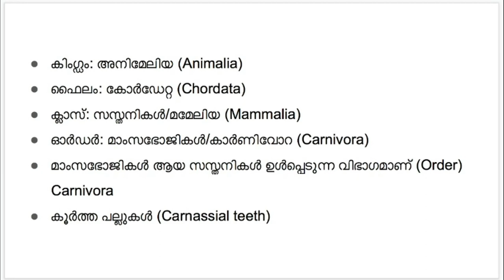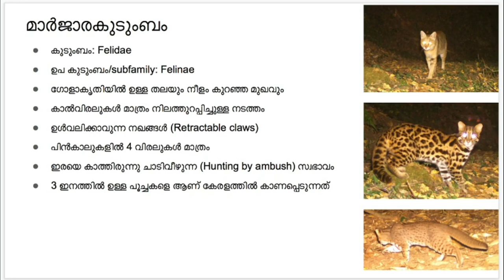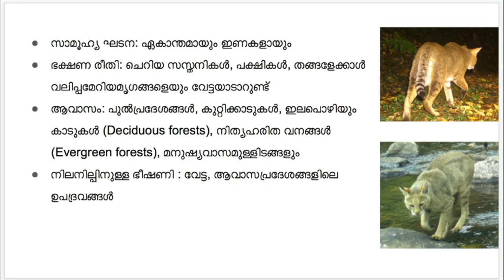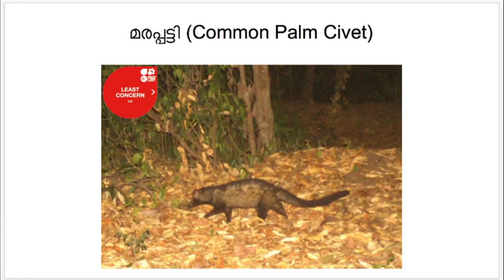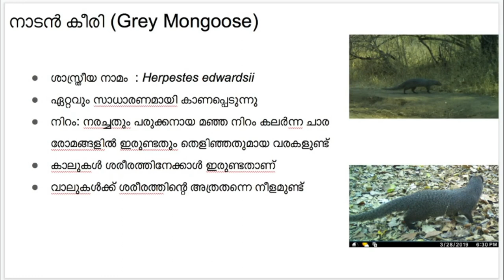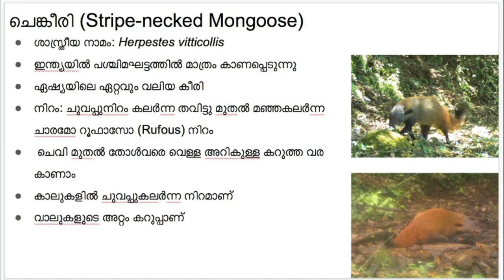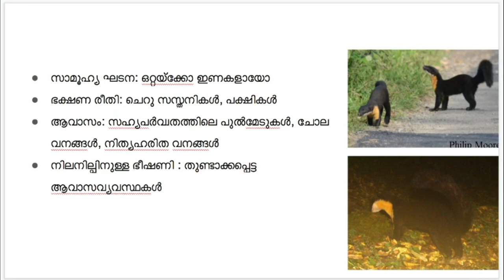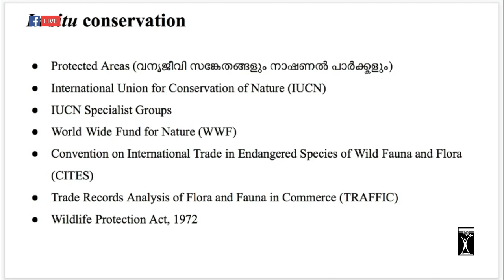ചെറുമാംസഭോജികള്‍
പരിസരവാരത്തിന്റെ ഭാഗമായി കേരള ശാസ്ത്രസാഹിത്യ പരിഷത്ത് സംഘടിപ്പിക്കുന്ന ജൈവവൈവിധ്യ പ്രഭാഷണ പരമ്പരയിൽ ഇന്ന് ചെറുമാംസഭുക്കുകളെക്കുറിച്ച് (small carnivorous ) ദേവിക സംഘമിത്ര (ഗവേഷക, ഫോറസ്ട്രി കോളേജ്) രാത്രി 7.30ന് സംസാരിക്കുന്നു